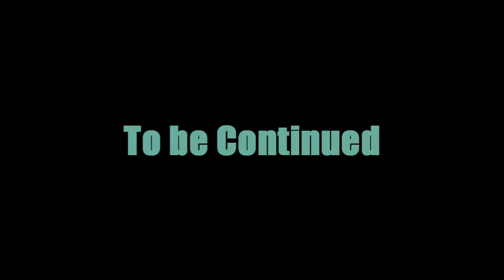VirusSol~Ep1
The 1st episode of the spin off series for Random #5, due to shitty laptop conditions (10 hours to render)
the video has some flaws that were not fixed because im not wasting another 10 hours. so enjoy
ZA~Sol